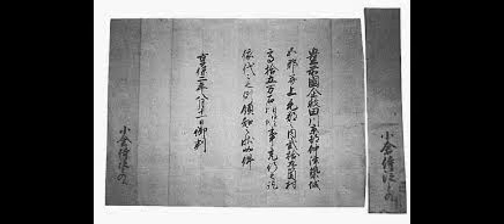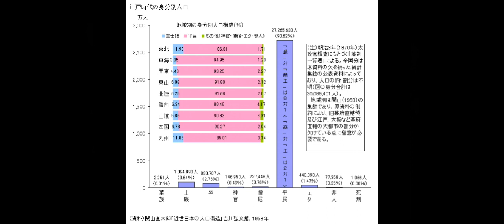明治から現代まで政府は??インチキ組織??。